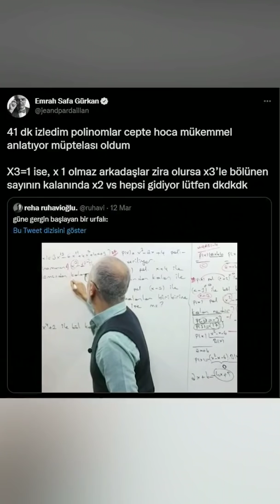MATEMATİĞİN GÜLER YÜZÜ DERLEME REELS